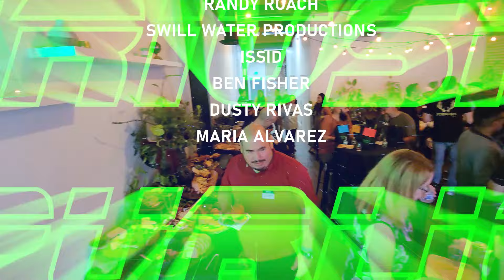RECAP | The Ultimate Sprits Convention | Curiosity Public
We had a great time hosting our first in-person event last month.  We had a great time, and are looking forward to hosting more events in the future.  We kept things small for this one, but are thinking of expanding the size and scope.  Would you be interested in attending a future event?  Drop a comment and let us know!

A HUGE thanks to our cameraman, RJ, for grabbing all this footage!  And a special thanks to everyone that helped us make this event a reality!